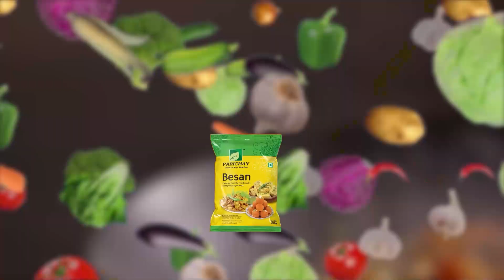ଗୁଣ୍ଡୁଚି 'ତପନ'ର ମାଆ ବନିଛନ୍ତି ଅନୁପମା ମାଡାମ୍: ମା' ପରି ଗୁଣ୍ଡୁଚି ମୂଷାର ସେବା କରୁଛନ୍ତି ଅନୁପମା